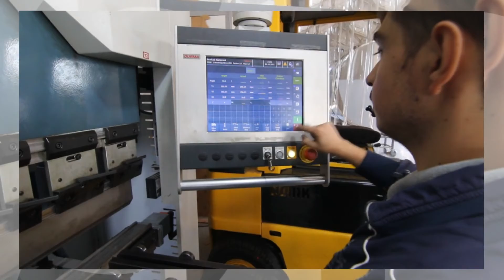REKLAM EUROSHIN 2021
Պրոֆեսիոնալ խոհանոցային սարքավորումներ և պարագաներ` չժանգոտվող պողպատից: Շնորհիվ ավելի քան 18 տարվա փորձառության, նորագույն սարքավորումների և ստեղծարար մոտեցման` մենք ապահովում ենք բարձր որակ չժանգոտվող մետաղի կիրառման ամենատարբեր ոլորտներում: